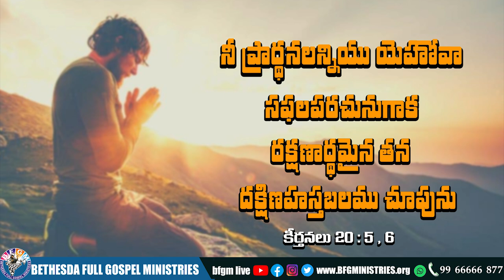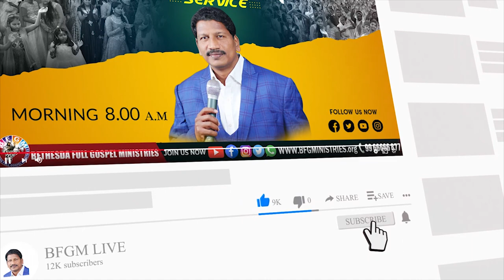Today's promise 29.07.2022 | BFGM LIVE